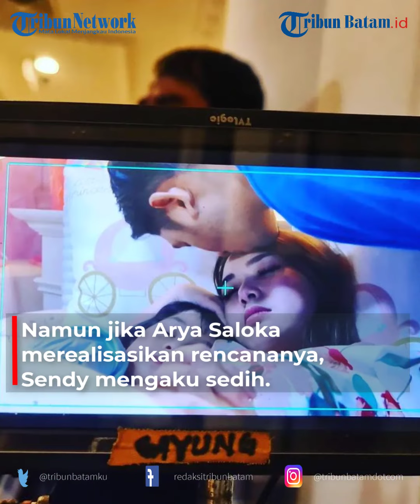Ditanya Arya Saloka Kembali ke Amanda Manopo atau Tidak, Sutradara Ikatan Cinta Buka Suara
TRIBUNBATAM.id - Arya Saloka belum juga terlihat kembali ke Amanda Manopo di Ikatan Cinta.

Karena hal itu fans sampai serbu akun Instagram sutradara Ikatan Cinta.

Fans minta tolong ke sutradara untuk segera mengembalikan Aldebaran.

Banyak mendapatkan pesan dari fans Ikatan Cinta, ssang sutradara buka suara.

"Kembalikan Aldebaran kami tolong pak," kata salah satu penggemar Ikatan Cinta.

Melihat ramainya kolom komentar dengan para penggemar Ikatan Cinta.

Sutradara Ikatan Cinta memberikan pesan bijaknya.

EDITING: NH